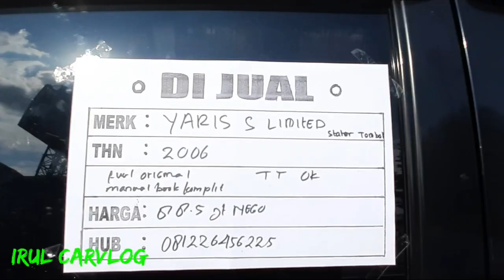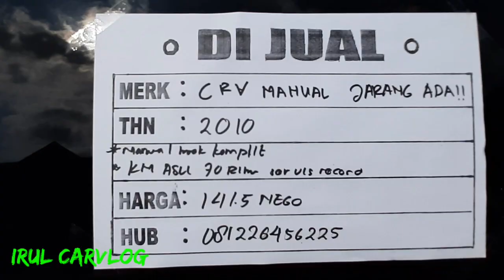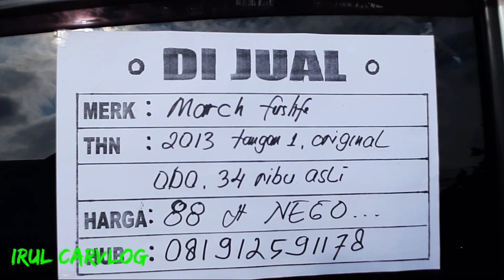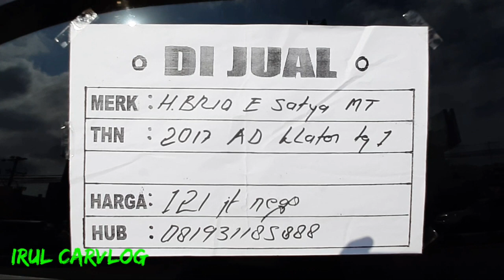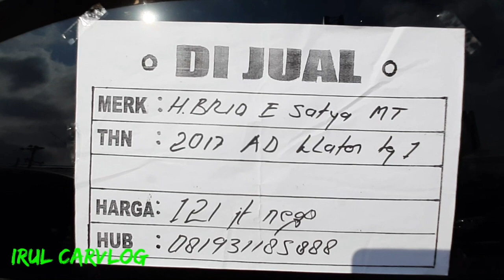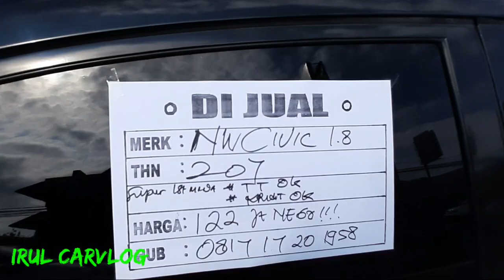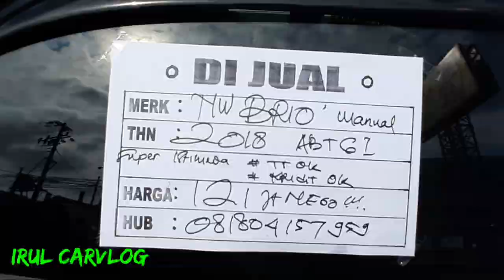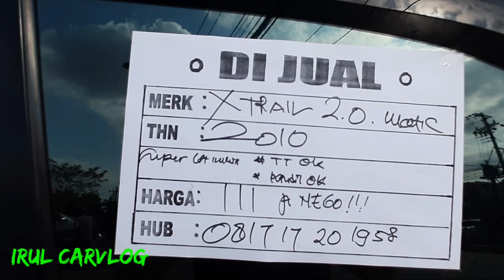BURSA MOBIL BEKAS TVRI JOGJA -TERBARU 5 AGUSTUS 2020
bursa mobil bekas tvri yogyakarta hadir setiap hari minggu dari pagi sampai sore hari ,di depan dan sekitar  tvri jogja jalan magelang km 4,5